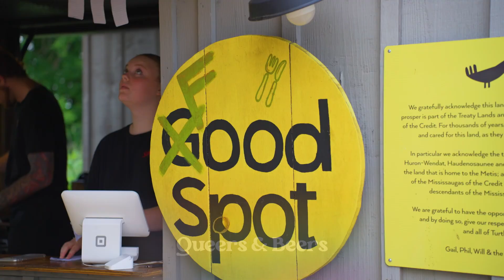Caledon Pride Recap 2024 | Youth Activists Inc.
We were so pleased to host and attend three events across our Caledon community in 2024! We look forward to continuing our community work throughout the year, especially as we get ready for Pride Month 2025.

You can learn more about the work that Caledon Pride and Youth Activists Inc. do